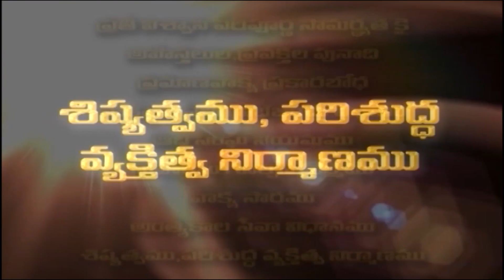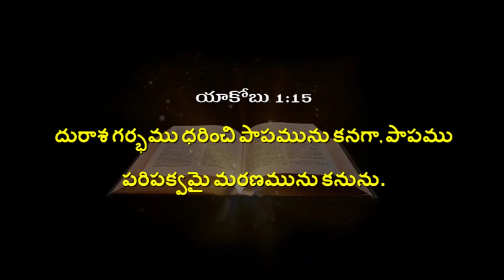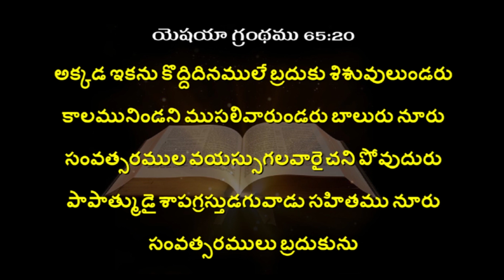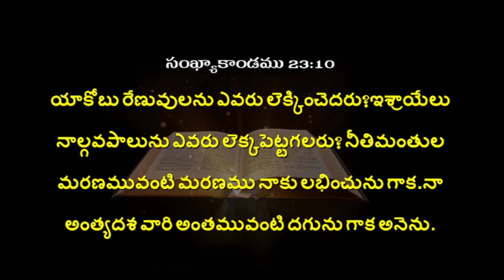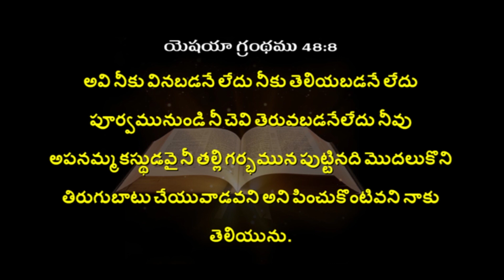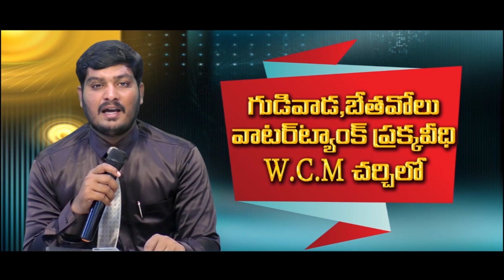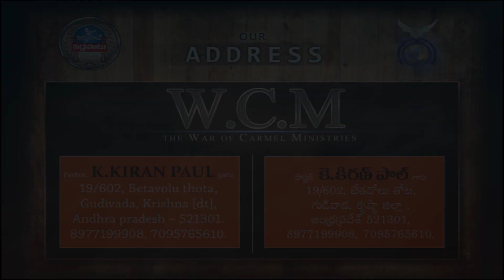జన్మతః మరణం - 2 | Pastor K. Kiran Paul | Moksha Margham